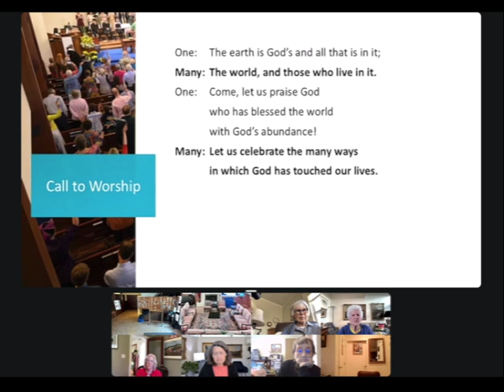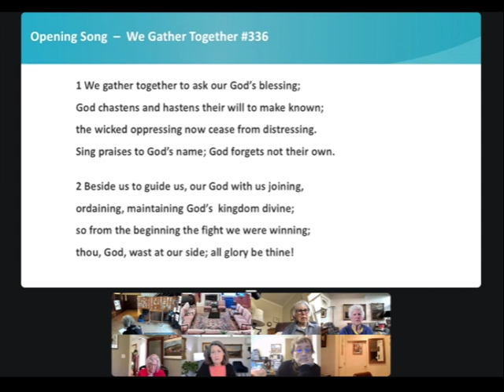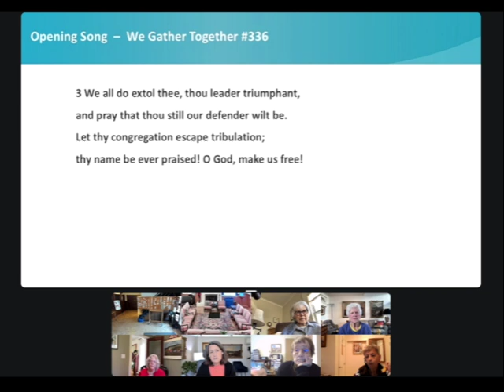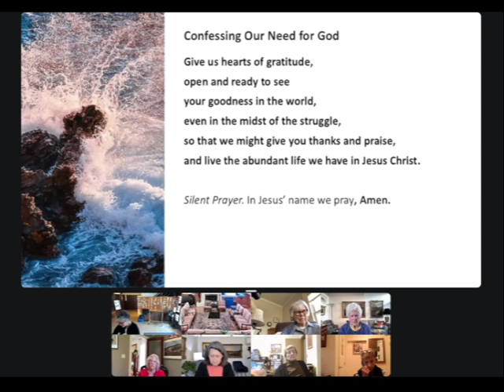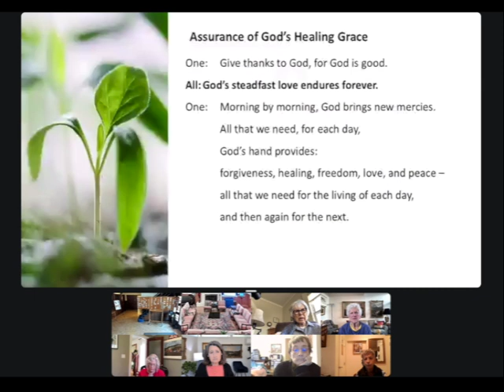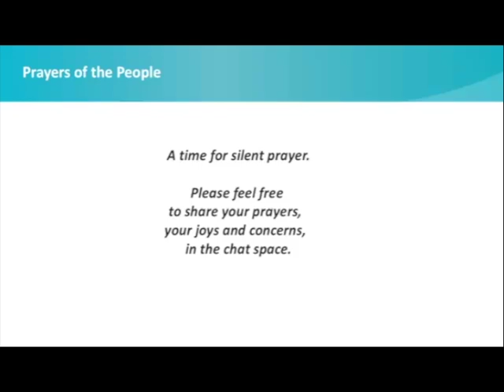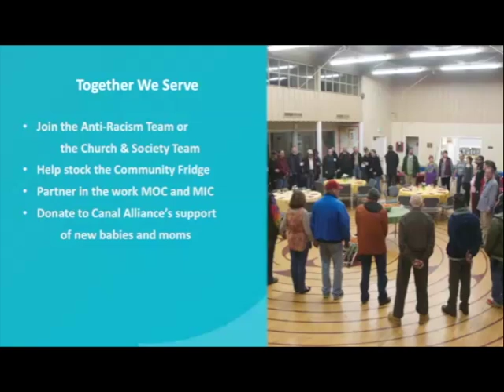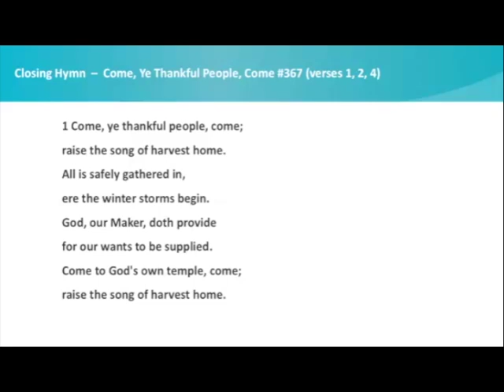Worship Service November 24, 2024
First Presbyterian Church of San Anselmo, CA
TogetherWeServe.org
Pastor Scott Clark preaching on Philippians 4:4-9,
and the title of the sermon is "A Baseline of Gratitude".